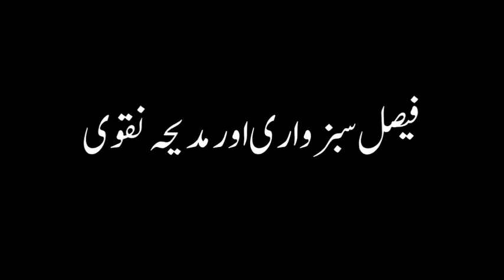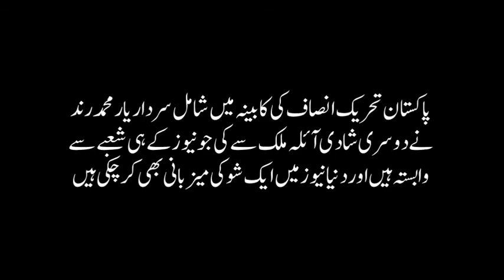Pakistani politicians who Get second marriage News anchors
Pakistanipoliticians who their second marriage News anchors